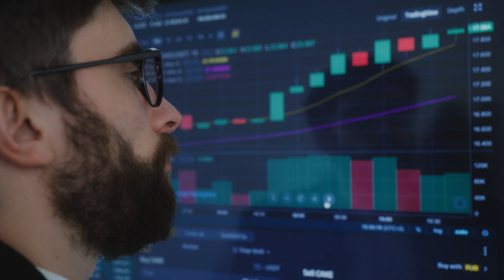Caso de uso en la logística y el transporte, con Iñaki García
Iñaki García, Project Manager de T-Systems Iberia, explica uno de nuestros casos de uso en el marco del informe «La R-Evolución Tecnológica de la Logística y el Transporte» elaborado entre UNO Logística y nuestra compañía.